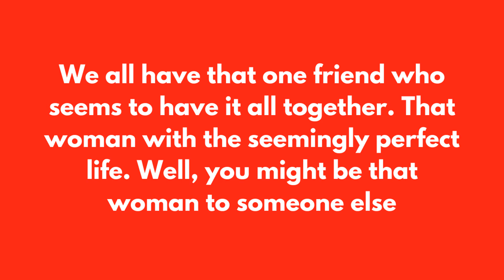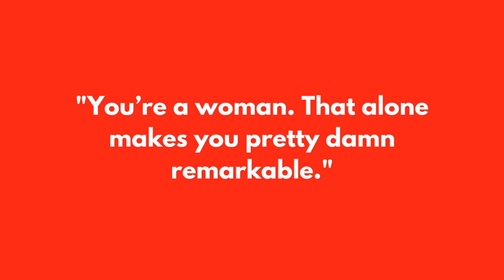10 FACTS A WOMAN SHOULD KNOW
Keep Safe, okay?
The world is better with you in it.
Keep Going
There are strangers rooting for you, I'm one of them!